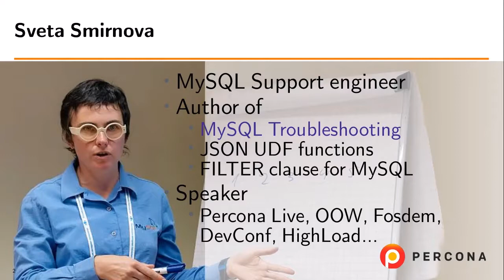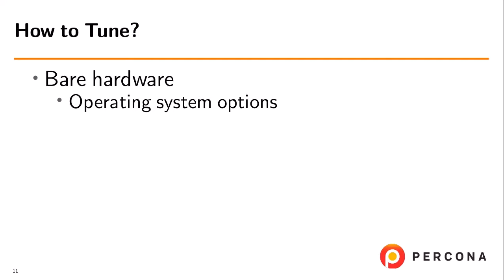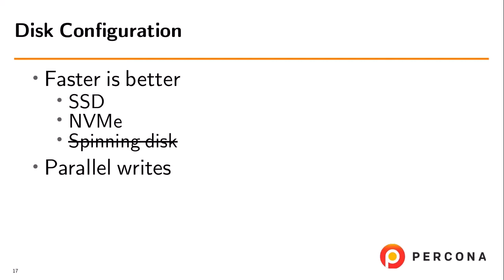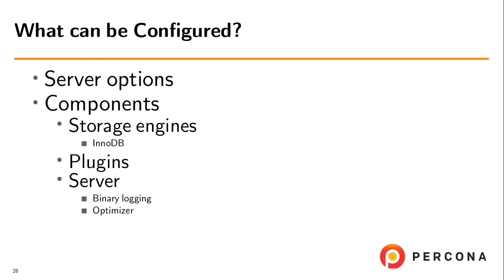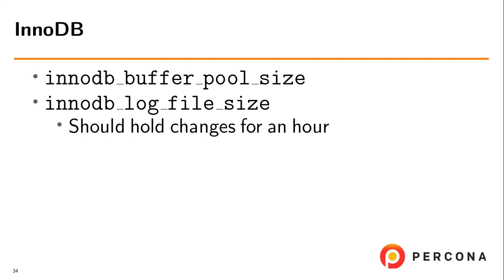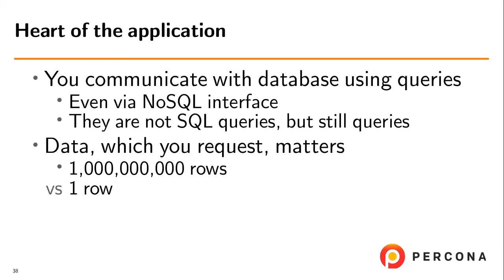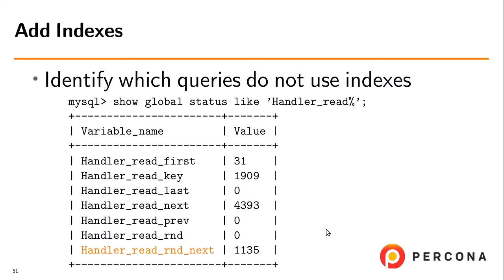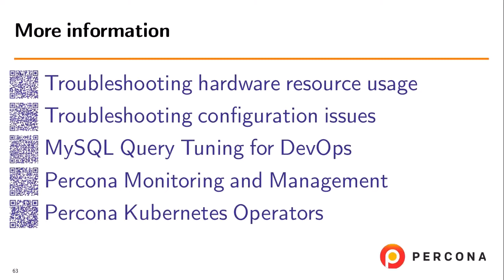MySQL Performance for DevOps - Sveta Smirnova, Percona